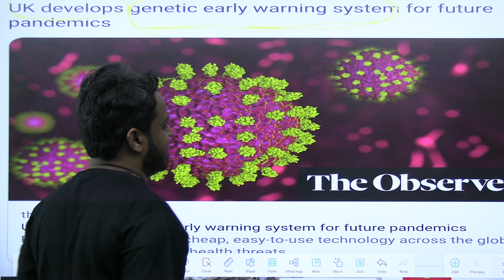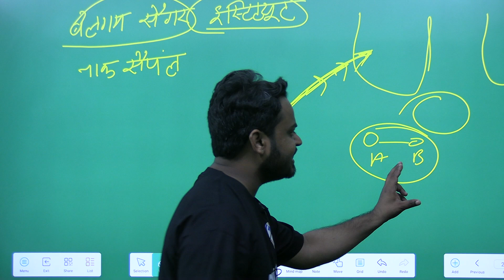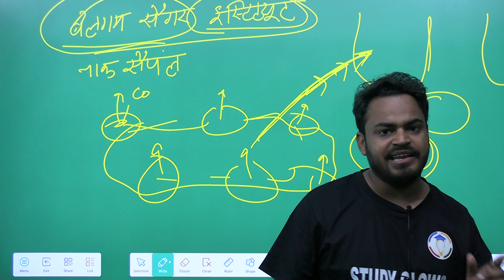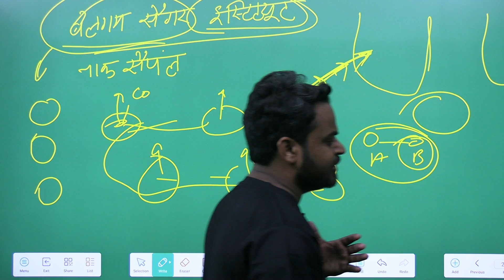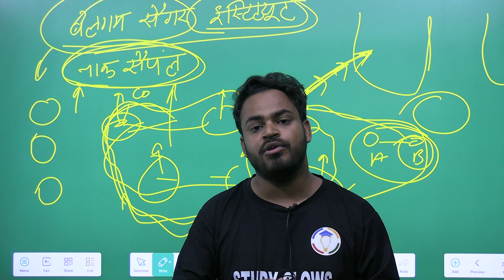UK develops genetic early warning system for future pandemics